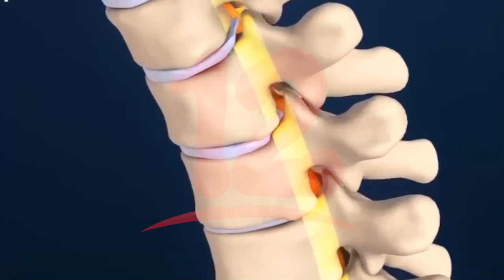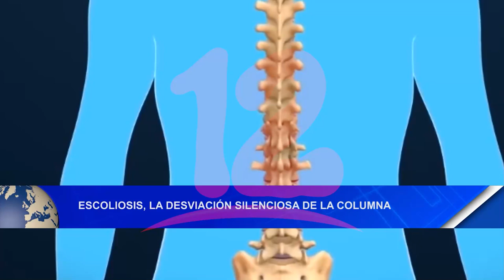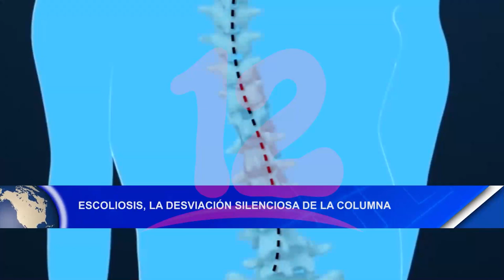Escoliosis, la desviación silenciosa de la columna.